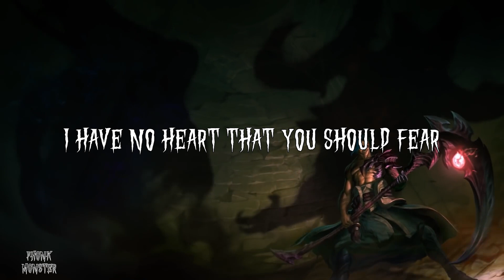I have no heart that you should fear | Phonk Music 2023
Quotes:

The blood of the fallen will annoint me the new master.
I will survive eternity. They will die today
Death and war. This will be delicious...

There is fear in your grip and doubt in your heart
I have no heart that you should fear.
-Kayn-

※Tracklist:
00:00 TRA$HCVNDY - SIREN
02:23 ALTERNXTE - KILLER
04:26 HIDDEN EYES, Vinsmoker & Marin Hoxha - Monster
06:31 T33N x X-Ray - AIN'T FXKE
09:23 ALTERNXTE - UNDERGROUND
11:00 DVRKMANE - Demonrave
13:15 IAMTRA$H & TRA$HCVNDY - EVERY MINUTE
14:57 Reaktive, Flyn Stoned - Candy Shop
17:00 KICKSTXP - ROAST PHONK
19:23 Godmode, Lavito, RVPTR - Dragon Slayer
21:12 HXELLPLAYA, Daft Culture - Poison
24:08 Lucha - MAKE IT WORK
26:17 Antoshka - Tokyo Drift
28:13 Alban Chela & Xblaze - Violent Night
30:21 HXELLPLAYA, CAIRO! - 999
32:06 HXELLPLAYA, SCRIPTZ - DARK
33:39 R3YAN & P3ONK - SAN ANDREAS
35:39 Vinsmoker & Marin Hoxha - Wasted
37:49 blueberry - Silence
39:57 LONELY DRYFT, ANTOSHKA - WHOLE GANG
42:16 n$vd - Plague
Reapeat